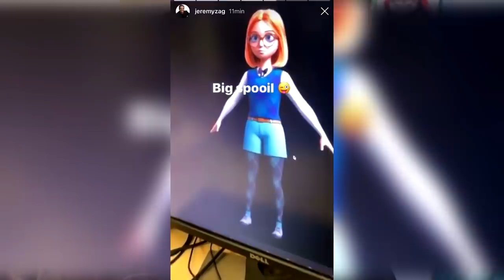¡INCREÍBLE! ¿¡LA PELÍCULA de LADYBUG se BASA DEL PV!? | ¿Se Filtra Marinette con CABELLO SUELTO?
¿La película de Ladybug se ha estado basando del PV de Miraculous? ¿Se filtró Marinette con el cabello suelto?
Todo lo relacionado a las últimas noticias y suposiciones de la película, junto con las recientes revelaciones de Zag, las analizamos en este vídeo.